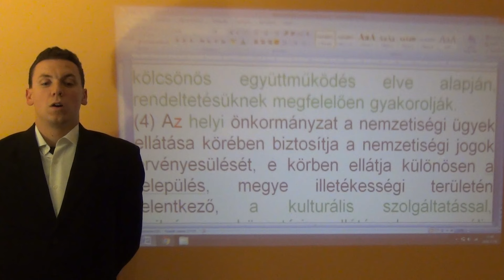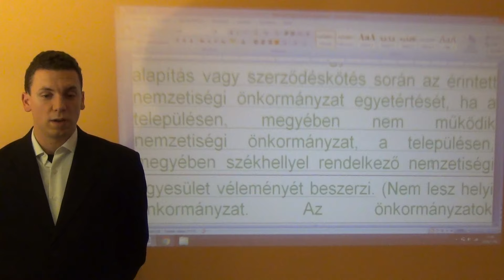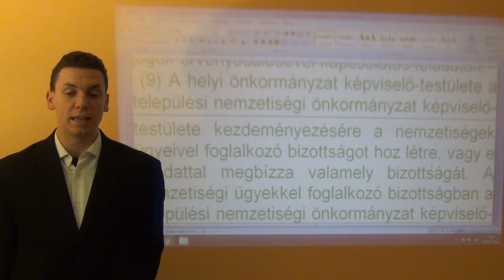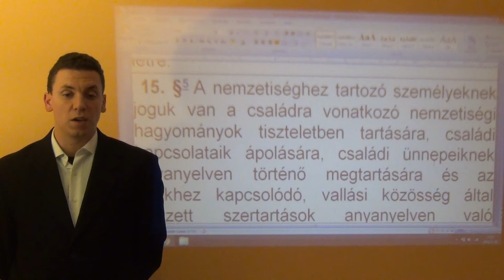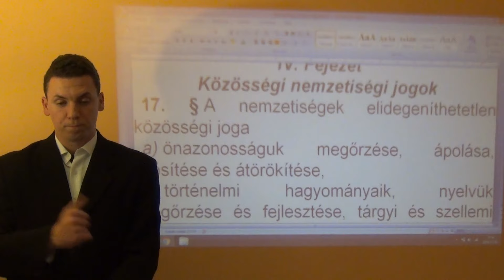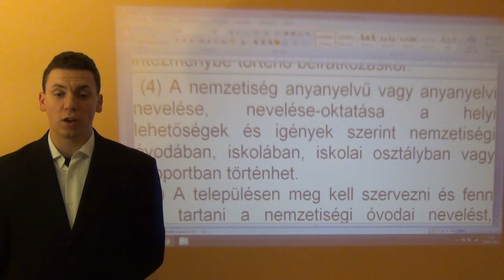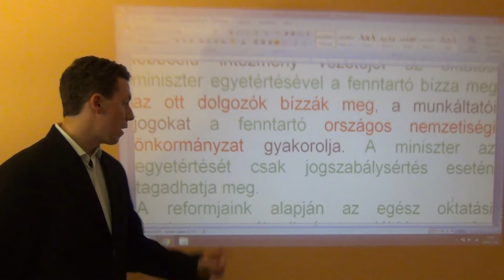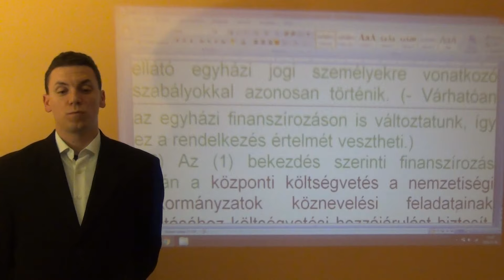Kisebbségek/ nemzetiségekről 3. Szakmaiság és Demokrácia Pártja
Témánk: új kisebbségi törvényt alkotni a 2011. évi CLXXIX. törvény